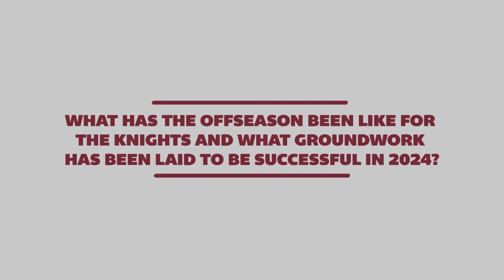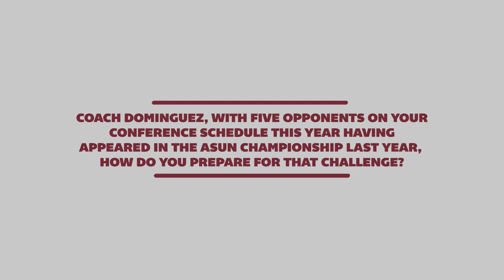Baseball Showcase: Bellarmine Knights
Get ready for an exciting season of baseball ahead as we dive into a preview of the Bellarmine Knights. Joining us are head coach Chris Dominguez and pitcher Nolan Pender to preview their outlook for the 2024 season.